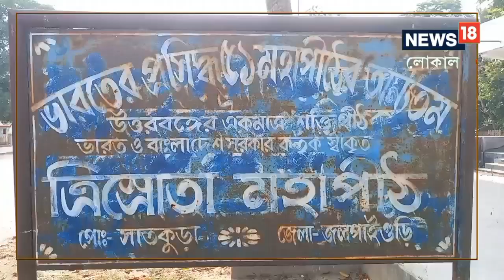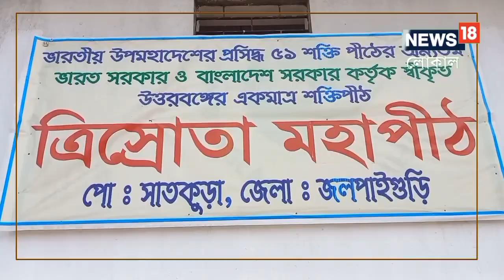Jalpaiguri News: দেশভাগে বিদ্ধ হয়েও আজও স্বমহিমায় রয়েছে দক্ষিণ বেরুবাড়ির ত্রিস্রোতা মহাপীঠ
জলপাইগুড়ি সদর ব্লকের দক্ষিণ বেরুবাড়ি ছিল এক গণ আন্দোলনের পীঠভূমি। দেশ ভাগের ফলে মহাপীঠের ওপরেও কোপ পড়েছিল ।,